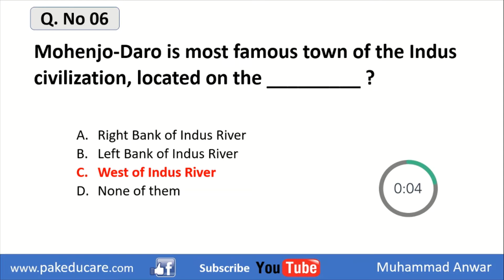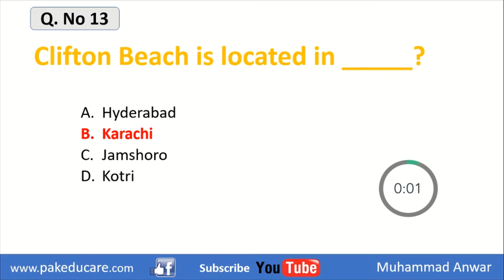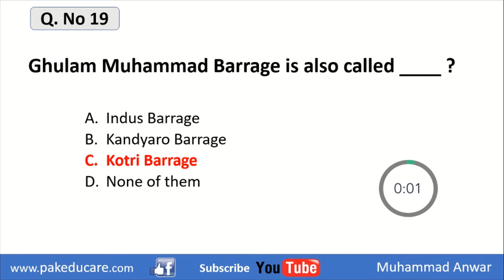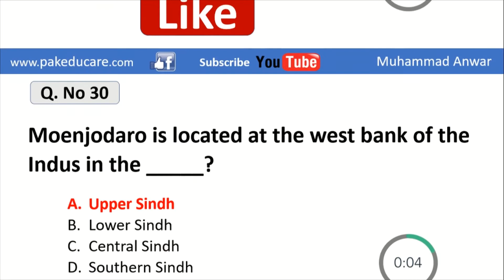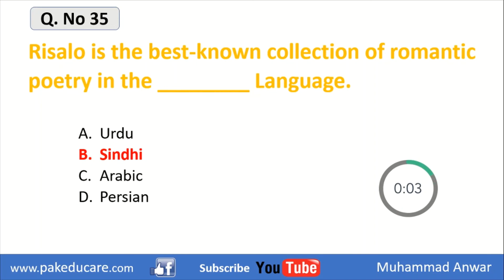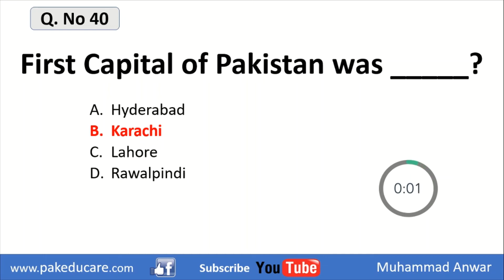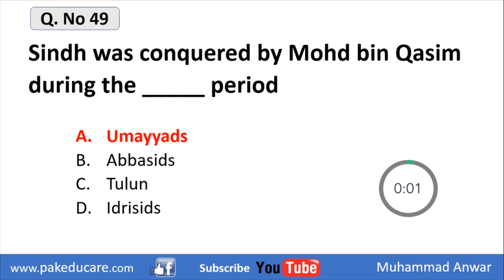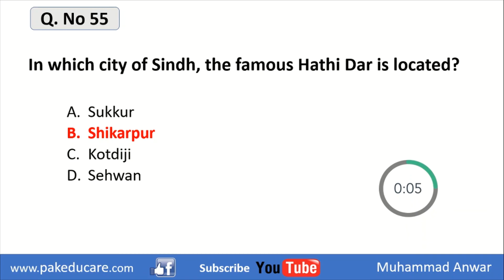GK Questions with Answers about Sindh | General Knowledge Question and Answers | GK MCQs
Like our Facebook Page for more updates